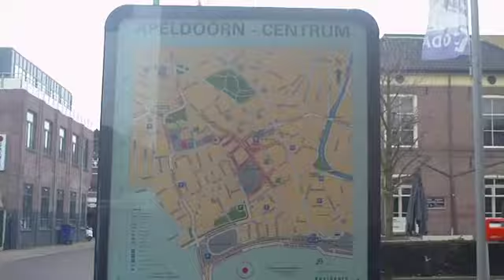KK1.4 Film9.mp4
Kunstklas 1 Film